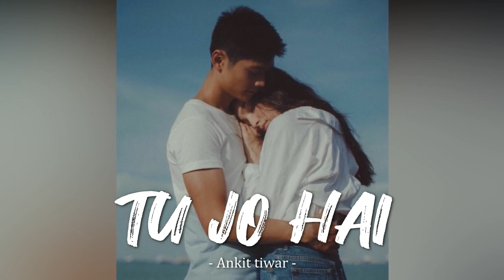Tu Jo Hai ( slowed & reverb ) - ankit tiwari